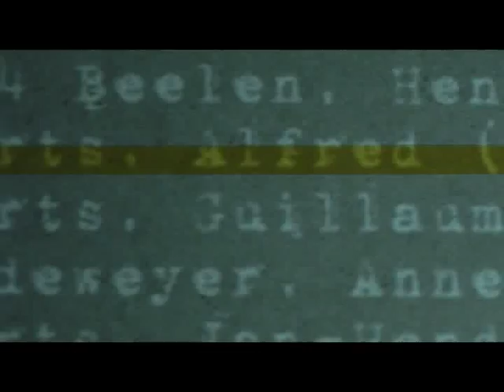the Emperor of Taste tailer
trailer of the televisionseries 'the Emperor of Taste' Directed by Frank Van Passel and Jan Matthys. Written by Marc Didden.